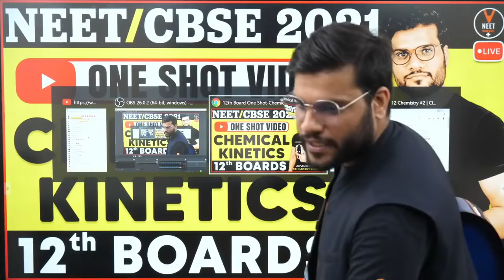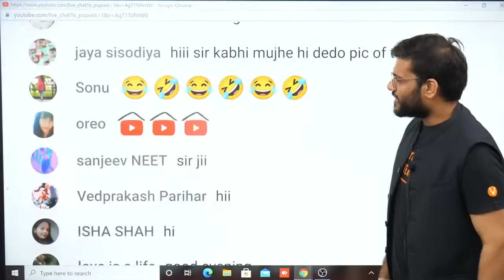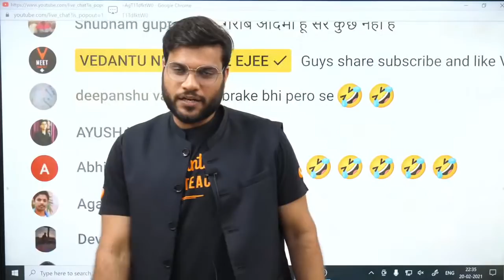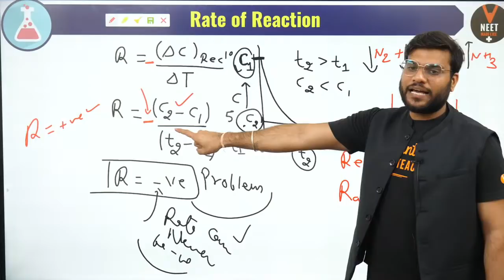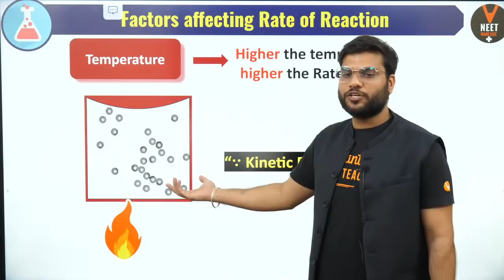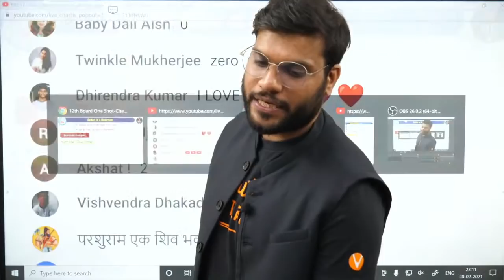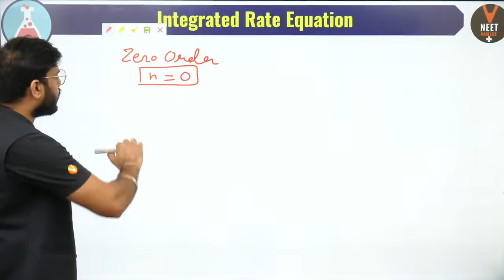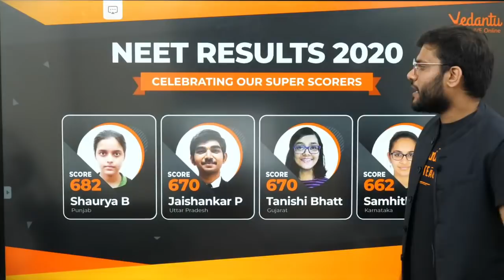Chemical Kinetics Class 12 Chemistry #2 | Class 12 Board Exam 2021 Preparation | Arvind sir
🚀📚 👉JOIN OUR TELEGRAM GROUP NOW! For Access to the Session, PDF, Study Materials, and notes.

Hi! I’m Arvind Arora Sir. In this video, you will find the session on Chemical Kinetics Class 12 Chemistry Chapter 4 | chemical kinetics class 12 notes | chemical kinetics ncert | vedantu class 12 board sprint | Online Classes for Chemistry | Class 12 Board Exam 2021 Preparation and I will be sharing my experiences here with you regarding this. Today's CBSE Class 12 Chemistry | Online Class is exactly About Chemical Kinetics. If you want to score high in the Class 12 Board Exam 2021, then this session will help you to get more marks. So watch the complete video and let's get a better understanding of the topic.

🤙📲💬Click here to send your query to your favorite Master Teacher via Whatsapp

Feel free to spread the word – share the videos with your friends and classmates. We are discussing all Important Chapters for the 12th CBSE Board in the series "12th Board Sprint".